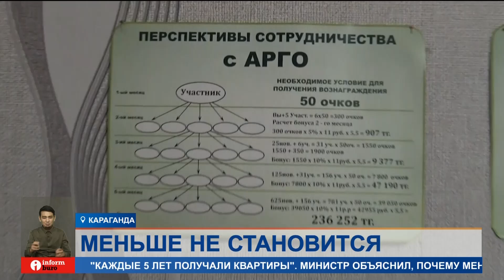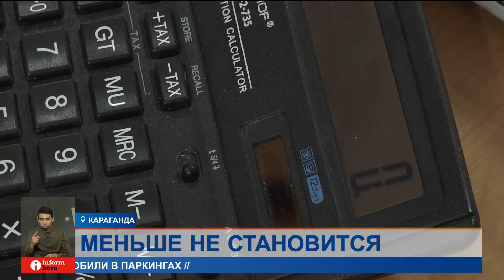Почему в Казахстане все больше финпирамид?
На территории Грузии задержали казахстанца, подозреваемого в создании одной из крупнейших финансовых пирамид. О её размере можно судить по нанесенному ущербу – больше трех с половиной миллиардов тенге. Мошенника собираются экстрадировать в Казахстан. Почему в стране все больше финпирамид, и зачем люди осознанно отдают мошенникам свои деньги?
Правоохранители периодично ловят создателей финпирамид и едва ли не ежедневно предупреждают граждан не верить в легкие деньги. В Караганде дошло до того, что собирают религиозных деятелей всех конфессий, в том числе с сомнительной репутацией, и просят вести разъяснительную работу с прихожанами. Объясняют это тем, что, оставшись без денег, люди идут за утешением к священнослужителям.
НАРИМАН ЫНТЫКБАЕВ, оперуполномоченный по особо важным делам Департамента экономических расследований по Карагандинской области:
Они маскируют свою деятельность от функционирования сетевого маркетинга, инвестирования в криптовалюту или вложения крупных денежных сумм в инвестпроекты.
Канат Досмуханов попадался на удочку аферистов, которые завлекали в финансовую пирамиду, обещая машины по сниженным ценам. Позже, несмотря на наличие договора, три года обивал пороги инстанций, пока смог вернуть свои деньги. Считает, что ему еще повезло.
КАНАТ ДОСМУХАНОВ, житель Астаны:
— Хочу сказать людям, что не бывает ничего даром или по цене ниже рыночной. Потому что мы все за этим гонимся, чтоб было дешевле. Мы считаем себя самыми умными. Но это все просто замануха. И эта замануха потом вам будет стоить нервов, будет стоить ваших кровных денег, которые вы зарабатывали днем и ночью.
Только в Карагандинской области за последние три года выявили 14 финансовых пирамид и еще  пять дел расследуют сейчас. В каждой было до 70 пострадавших, которые отдали мошенникам по миллиону тенге и больше. Люди знают о финпирамидах, но отсутствие финансовой грамотности, нужда в деньгах и желание получить больше заставляют людей вновь верить в легкую наживу, считает общественник Руслан Танишпеков.
РУСТАМ ТАНИШПЕКОВ, руководитель карагандинского филиала республиканского общественного объединения "Әділдік жолы":
— Со стороны государства лучше было бы открыть, чем листовки раздавать, горячую линию, где будут бесплатную финансовую консультацию проводить. Грамотных консультантов посадить. И перед тем, как человек будет вносить деньги, позвонит: «Вот такая организация есть, я хочу внести. Как вы думаете?». В настоящее время финпирамиды, они тоже завуалированные.
Кроме того, активист предлагает временно блокировать счета подозрительным фирмам, если они открылись несколько дней или недель назад, но кому на счета поступают большие суммы. Если они за неделю докажут законность своей работы — разрешать продолжать работу.